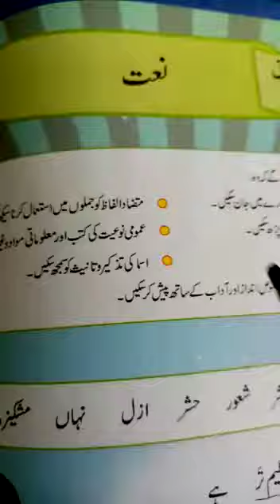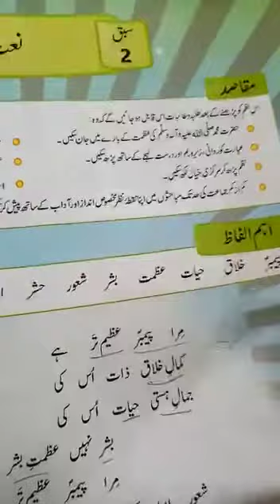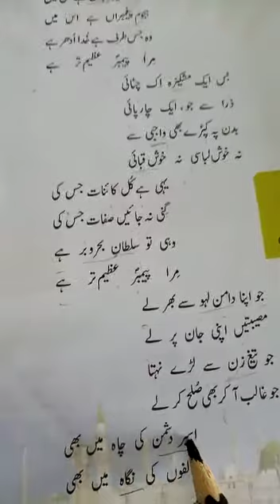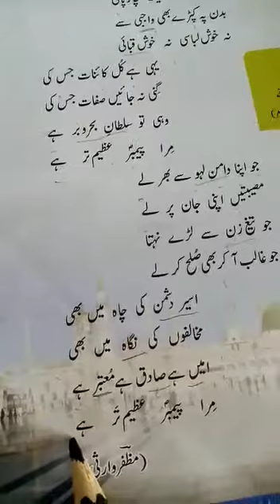#stay home stay safe#Metropolitan hill house campus#Urdu lesson of class 7 naat